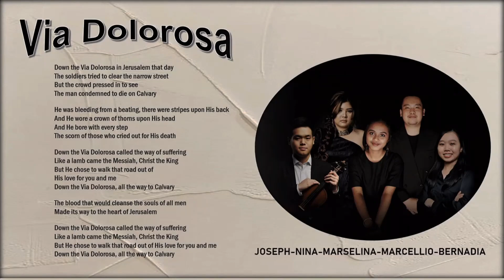VIA DOLOROSA - Tablo Jalan Salib - Jumat Agung - Kisah Sengsara Yesus Kristus - Paskah 2023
Via Dolorosa
Sandi Patty

Down the Via Dolorosa in Jerusalem that day
The soldiers tried to clear the narrow street
But the crowd pressed in to see
The man condemned to die on Calvary
He was bleeding from a beating, there were stripes upon His back
And He wore a crown of thorns upon His head
And He bore with every step
The scorn of those who cried out for His death
Down the Via Dolorosa called the way of suffering
Like a lamb came the Messiah, Christ the King
But He chose to walk that road out of
His love for you and me
Down the Via Dolorosa, all the way to Calvary
Por la Vía Dolorosa, triste día en Jerusalén
Los soldados le abrían paso a Jesús
Mas la gente se acercaba
Para ver al que llevaba aquella cruz
Por la Vía Dolorosa, que es la vía del dolor
Como oveja vino Cristo, rey, Señor
Y fue Él quien quiso ir, por su amor por ti y por mí
Por la Vía Dolorosa al Calvario y a morir
The blood that would cleanse the souls of all men
Made its way to the heart of Jerusalem
But He chose to walk that road out of His love for you and me